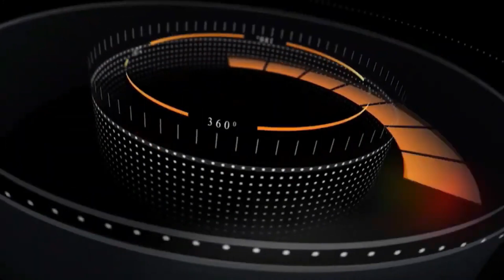SIVAKARTHIKEYAN 'ஒரே படம் "ஓஹோ" ன்னு வாழ்க்கை' | SUN PICTURES | SIMBU | STR | FDFS